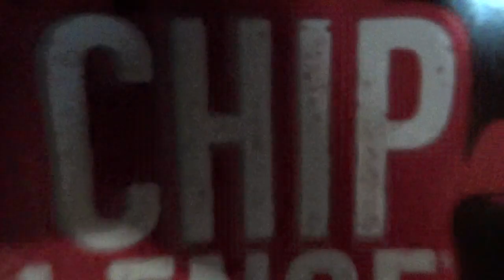Paqui One Chip Challenge 2020 | World's Hottest Chip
I'm bringing you another spicy challenge with this one. I take on the world's hottest chip, the Paqui One Chip Challenge. Can I survive the one chip challenge?